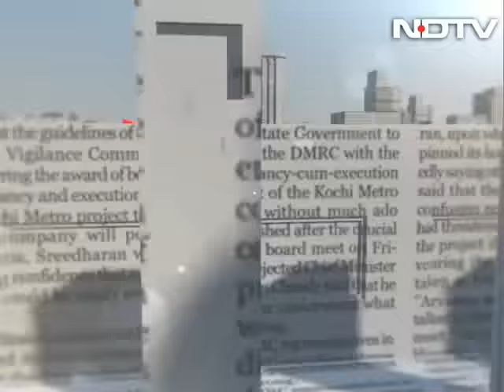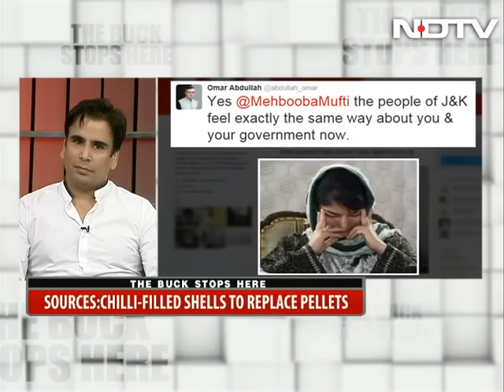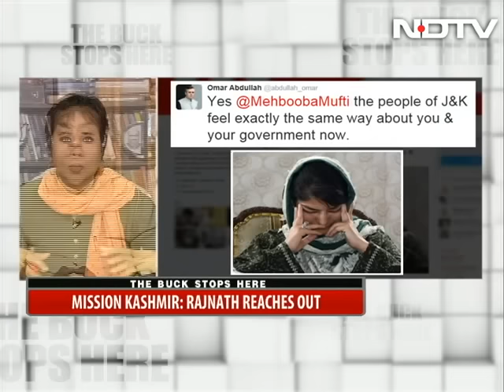Mission Kashmir: Rajnath conciliatory, Mehbooba combative?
Home Minister Rajnath Singh addressed a joint press meet with Jammu and Kashmir Chief Minister Mehbooba Mufti in Srinagar, where the chief minister lost her cool over questions on the ongoing crisis and ended the press conference abruptly. Rajnath Singh says that government will announce an alternative to the controversial pellet guns in the next few days. Mehbooba Mufti maintained that it's only 5 per cent of Kashmiris who are engaged in violence, rest 95 per cent, she said, want a resolution of the Kashmir issue through dialogue.